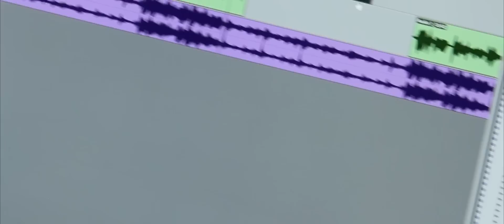Under The Covers - Behind The Scenes | Shot by REDSkyProductions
A little sneak peek of my two artist! All songs will be available on SOUNDCLOUD also! MORE BEHIND TE SCENES FOOTAGE WILL COME SOON AS WE FOLLOW BRIANA TO X FACTOR! STICK AROUND!!!

Song: Overdone - XXYYXX

Joshua Orr
RedSkyProductions